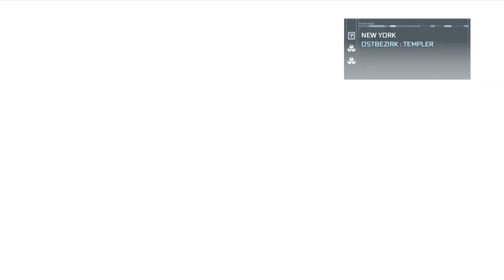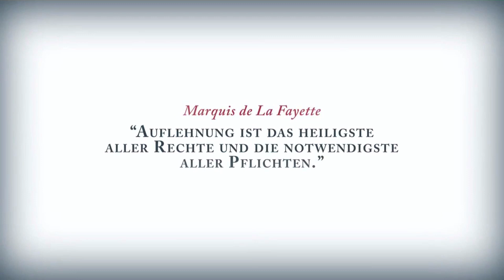ASSASSIN'S CREED 3 #044: Ankunft in New York [LET'S PLAY] [1080p] [DEUTSCH]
►►► SPIELBESCHREIBUNG

Name: Assassin's Creed 3
Entwickler: Ubisoft Montreal, Ubisoft Quebec
Publisher: Ubisoft
Plattform: PC
Release: 22. November 2012

►►► Dies war eine Let's Play-Ausgabe von und mit Tobinator, vielen Dank für's Zuschauen und bis zum nächsten Mal!